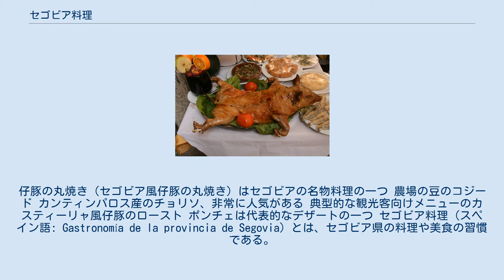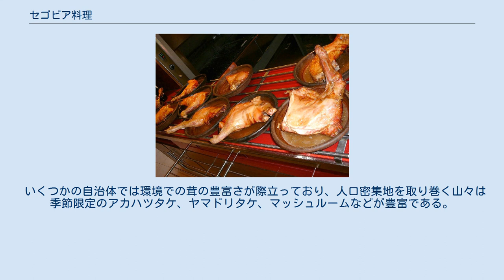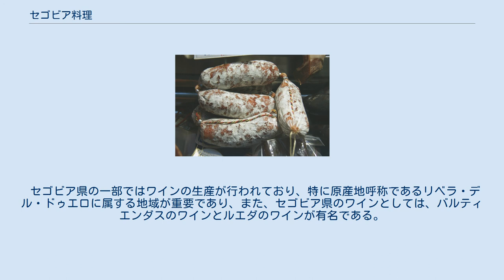セゴビア料理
仔豚の丸焼き（セゴビア風仔豚の丸焼き）はセゴビアの名物料理の一つ 農場の豆のコジード カンティンパロス産のチョリソ、非常に人気がある 典型的な観光客向けメニューのカスティーリャ風仔豚のロースト ポンチェは代表的なデザートの一つ セゴビア料理（スペイン語: Gastronomía de la provincia de Segovia）とは、セゴビア県の料理や美食の習慣である。
県の地形は、カスティーリャ高原と山岳地帯（グアダラマ山脈とソモシエラ山脈）が混在しており、畜産や農業に適した場所となっている。
セゴビアはカスティーリャ風アサードと呼ばれる料理の中心地とみなされている。
セゴビアのメソン（旅館/食堂）はスペイン全土で知られており、その特徴的なアサードを顧客に提供している。
セゴビア州の食品は、セゴビア州議会が管理する「アリメントス・デ・セゴビア」という品質ブランドによって規制されている。
 1931年にセゴビアのメソン・デル・アソゲホのオーナーになったカンディド・ロペス・サンスは、コチニーリョ・アサードで人気を博し、それ以降、宿屋/食堂はメソン・カンディドとして知られる様になった。
カンディドはコチニーリョ・アサードだけではなく、皿を使って仔豚を切り分ける独特の方法も広めた。
 州内の豊富な家畜のおかげで、クウェリャールやサクラメニアなどの有名なカスティージャン・チーズが生産されている。
肉やローストと言ったカスティーリャ料理がよく知られているが、同県は果物や野菜の資源も豊富である。
県やスペインの各地で有名なベゾヤの泉の水も特筆すべきものである。
 プラデナ、リアサ、ビリャカスティンの牛を含む豊富な家畜は、県内に豊富な肉料理を提供している。
乳飲み子羊のローストや乳飲み仔豚豚の丸焼きなどのアサードが有名である。
ペドラサのラムのフリテもよく知られている。
屠殺された豚肉の調理品の中には、豚ロース肉の詰め物など、数多くの豚肉製品がある。
最もよく知られているのはカンティンパロスのチョリソであり、これは豚肉で作られ、パプリカ、ニンニク、オレガノとともに数日間漬け込んだ豚肉を、豚の腸にしっかりと詰め込んで作られている。
その材料には、豚の赤身肉、ロース、ハムが含まれている。
生でも調理してもどちらでも食べることができる。
卵料理の中には、豚のベーコンを使ったオムレツ「オムレツ・ア・ラ・ブエナヴィエハ」がある。
 近くの峰の山川からは絶品の鱒（セゴビアの鱒）が採れ、広大なな菜園からは季節ごとに変化に富んだ豊かな食材が提供されている。
鱈の調理法の中には、セプルベダのセプルベダ風の鱈がある。
不思議なことに、カニのスープ（ザリガニを使ったもの）もよく知られている。
 セゴビアの豆類の中で最も代表的なものは、レアル・シティオ・デ・サン・イルデフォンソ自治体の農園で栽培されている葉が幅広い豆、フディオン・デ・ラ・グランハ（農場の豆）で、サン・ルイスの守護聖人のお祭りの際には、この豆を使ったファバダを作る大規模なフディアーダが行われる。
サイズが大きいのが特徴でとなっている。
サンタ・マリア・ラ・レアル・デ・ニエバ（サンティウステ）のヒヨコマメは、セゴビアのバルセカという自治体のヒヨコマメとともに有名である。
これらのすべてが、ペドラサなどの県内の有名な料理に使われている 同県では、エンダイブ、ビート、ジャガイモ、トマト、エンドウマメ、イチゴなどの園芸作物が生産されているが、中でもエル・カラシーリョ地区で栽培されているものが注目されており、セゴビア県の果物・野菜の総収穫量の60％以上を占めている.一方、チコリの栽培は、スペイン国内最大の生産地であるクエリャルが際立っている。
さらに、バレラードのニンニクは全国的にも高い評価を得ており、300ヘクタールの栽培面積（県内最大）は、カスティーリャ・レオン州で最大の生産量を誇り、全体の70％を占めている。
 いくつかの自治体では環境での茸の豊富さが際立っており、人口密集地を取り巻く山々は季節限定のアカハツタケ、ヤマドリタケ、マッシュルームなどが豊富である。
穀物の分野では、パンの製造について言及する価値がありる。
 セゴビアのペストリーの最も代表的なものは、中にクリームが入っていて、外側がトーストされている繊細なポンチェ・セゴビアーノである。
「セゴビアのロスキラス（ドーナツ）」、セプルベダのマンテカード、「カーニバルのボリリョ」などもある。
レアル・シティオ・デ・サン・イルデフェンソでは、バルサインのトルタが代表的...